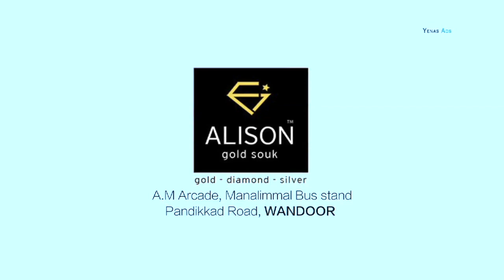ഭാരതീയ കലാ രൂപങ്ങളെ, പരിചയപ്പെടുത്തുന്ന സ്പിക് മാകെ യുടെ പരിശീലനം സമാപിച്ചു.|SAHYA NOW| WANDOOR